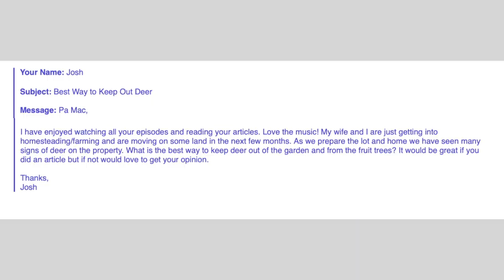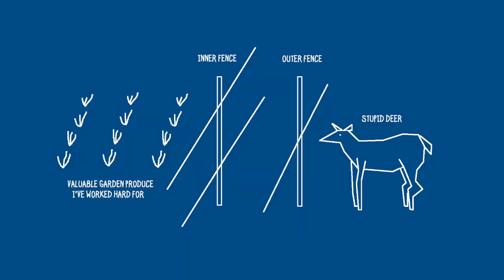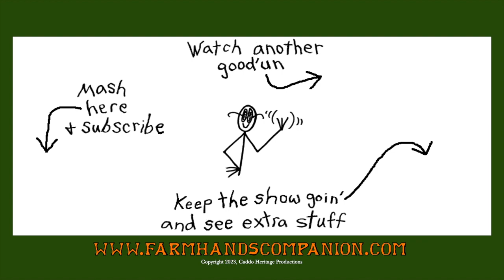Keeping Deer Out of the Garden - FHC Q & A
How do you keep deer out of your garden, especially at night? Electric fence? Hair from the barber shop? CDs or DVDs blowing in the wind? Pa Mac details the most popular methods for keeping deer from ruining your vegetable garden or fruit trees.

If you've got a question or comment related to this or any other farm topic, just leave it in the comments section below, and who knows—your question might be answered in future episodes of the Farm Hand's Companion Q & A show.

IIf you’ve enjoyed this video or others by Pa Mac, a great way to support The Farm Hand’s Companion channel is to shop for Pa Mac’s recommended items through his Amazon storefront: Amazon Store front:

Buying downloads of the FHC soundtrack...